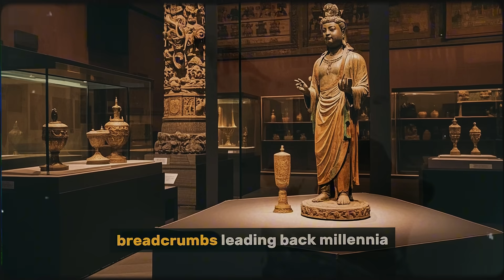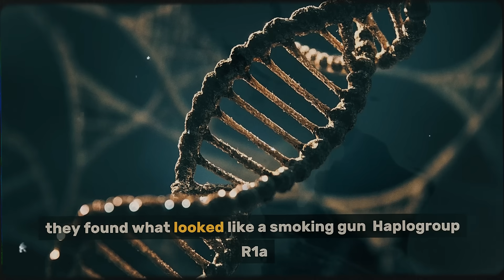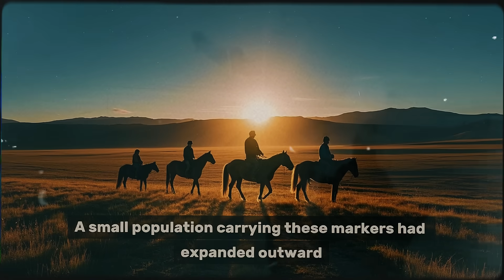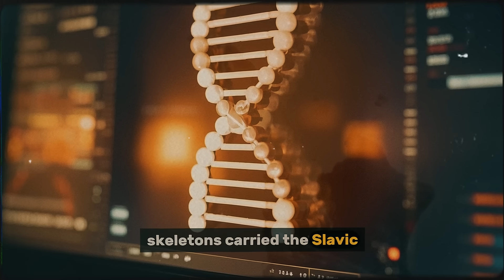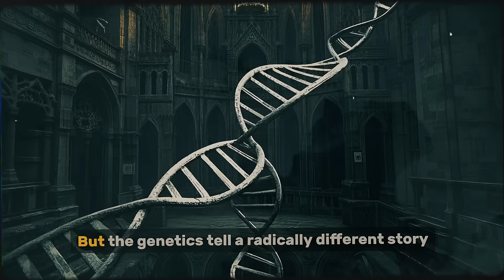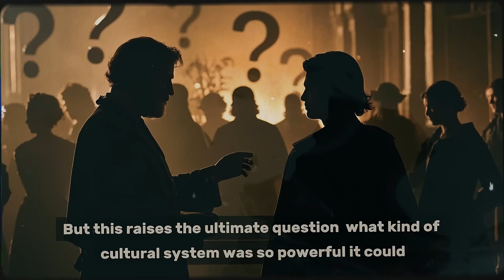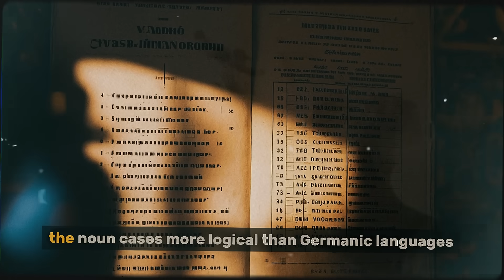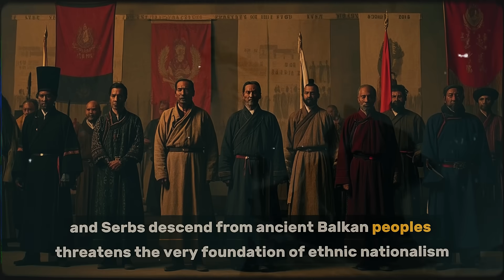The Forbidden History of Slavic Genetic Origins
Forget what the old history books say. The science of genetics is unlocking the true story of Slavic origins. As one of Europe's largest ethno-linguistic groups, the Slavs' early history has been surprisingly obscure, leading to endless debate among historians.
Were they a unique people emerging from modern-day Ukraine and Belarus, or do their genetic roots run deeper, connecting them to other ancient European populations? This video dives into the latest DNA studies that challenge long-held beliefs and provide a clearer map of Slavic ancestry and migration across the continent.